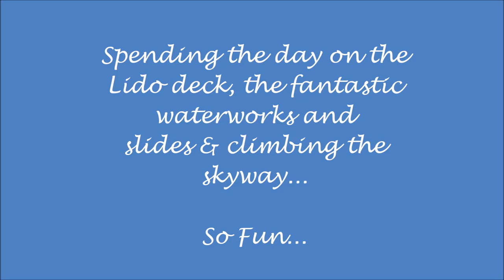Carnival Magic Waterworks & SkyCourse April 2015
The Carnival Magic is so much fun!  From the two awesome waterslides to the giant water playground to the ropes course aka SkyCourse high above the Caribbean Sea.  Ahh good times!!!

Note:  This was filmed with a GoPro so there are some times when the audio is not great.  We hope you enjoy anyway!